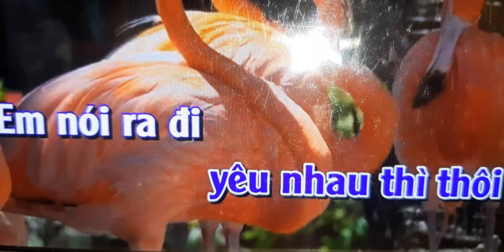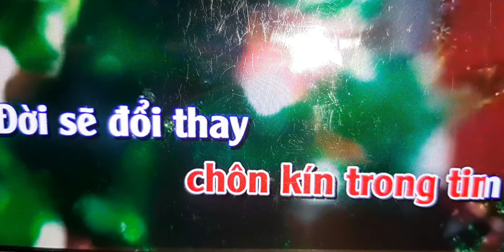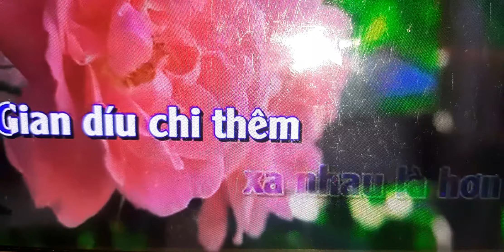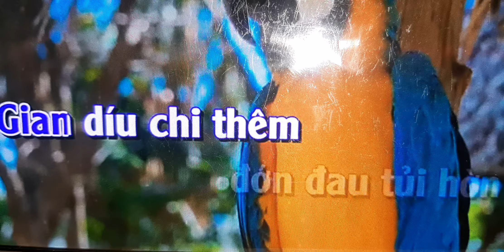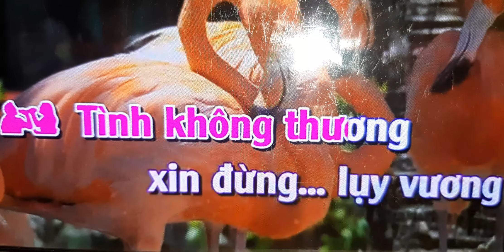THÀ TRẮNG THÀ ĐEN ( mời nam hát)